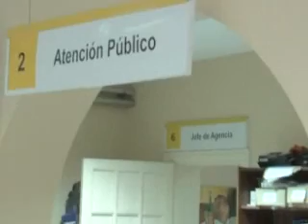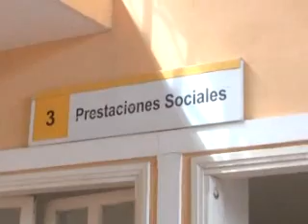GARANTIZAN MEDICAMENTOS PARA PAMI